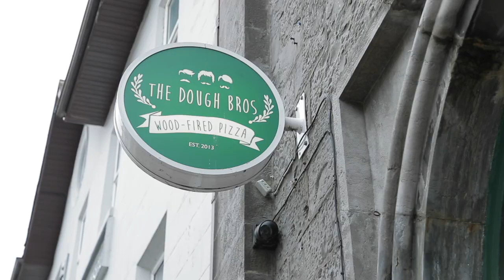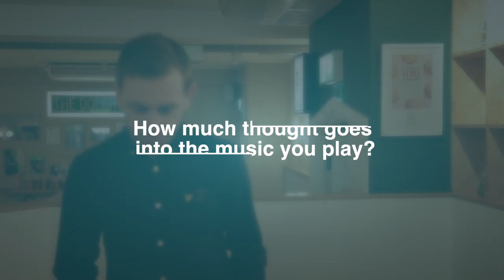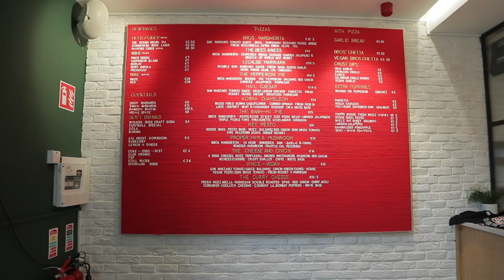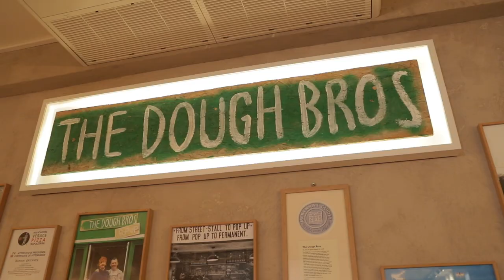IMRO What's Your Soundtrack - The Dough Bros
Exposure to music in restaurants and cafés has been proven to have significant impact on customer and employee behaviour - ultimately leading to increased productivity, sales and revenue. Without music, the experience of visiting a restaurant would be very different. Music encourages diners to spend more, return more often and recommend to others. It creates a relaxing environment, while giving owners the opportunity to set the tone for whatever kind of establishment they're running – e.g. romantic and intimate or lively and buzzing. Whether for customers in dining areas or for staff in the restaurant kitchen, music is an important competitive tool for owners who want to offer added value and stand-out in a crowded marketplace. See what The Dough Bros have to say about how they use music to enhance business.

Video by Ian James White (IJW Creative Media)

Song: ‘Everything (About Her)’
Artist: whoisdays